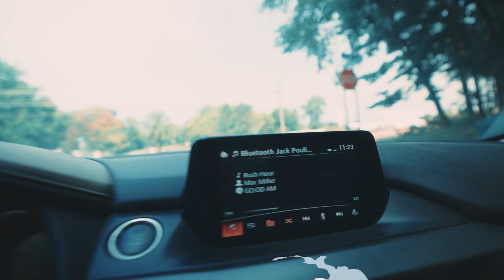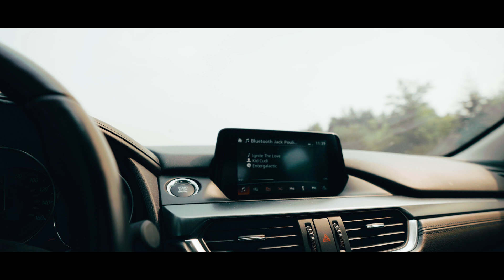GROW A BIG CHEST AND BOULDER SHOULDERS - Push Day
💪🏋️‍♂️ Prepare to unleash the full force of your upper body strength in our explosive Push Day workout! Join us as we dive headfirst into a session that's all about sculpting a chest, shoulders, and triceps combination that commands attention. 💪🏋️‍♂️

In this high-energy video, we're diving into an array of powerhouse exercises designed to ignite muscle growth and strength in your chest, shoulders, and triceps. 🔥 From bench presses that challenge your chest to shoulder presses that target your deltoids, this workout is a symphony of pushing power.

Watch closely as we break down each exercise, emphasizing proper technique and form to ensure you're reaping the benefits without risking injury. 🏆 Discover the secrets of muscle activation and efficient movement patterns that contribute to a killer push day.

From tricep dips that carve out your horseshoe triceps to chest flyes that define your pecs, this workout is designed to help you achieve a well-rounded upper body that's both powerful and aesthetically pleasing.

So, whether you're a seasoned lifter aiming to push past plateaus or someone new to the fitness journey eager to build a strong upper body foundation, this Push Day routine is your key to unlocking a new level of strength and gains!

Let's conquer the push day and build an upper body that's unstoppable together!